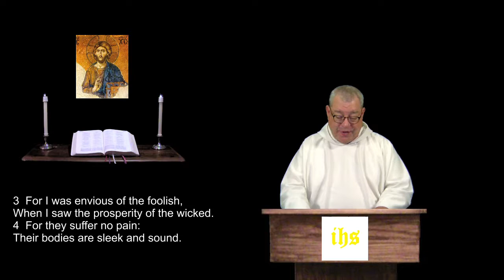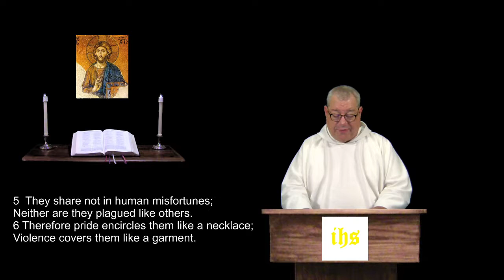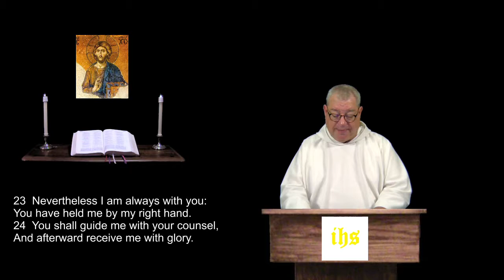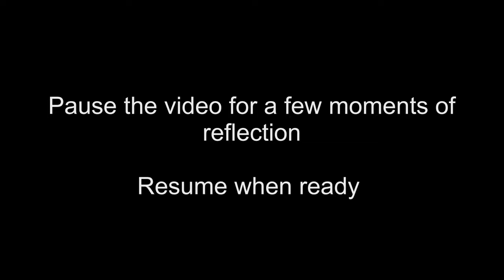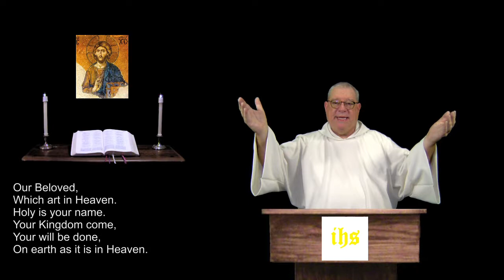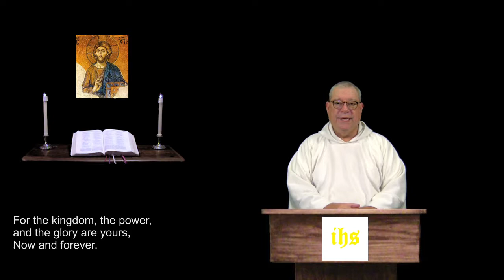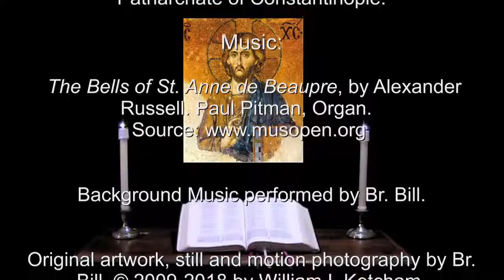4 May 2018 Friday Evening Prayer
Psalm 73.  Leviticus 23:1-22.  A brief inclusive language version of the Daily Office, (Liturgy of the Hours) for Christians of all denominations.  For more info and prayer requests: